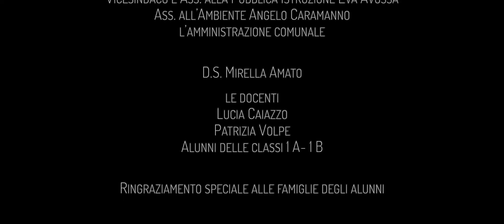LA PARTITA ! | School Movie